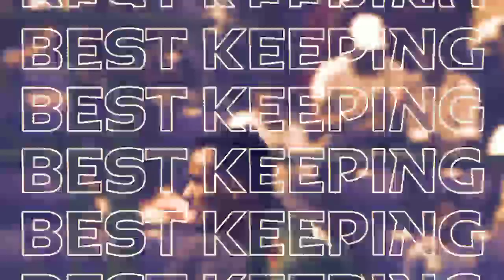Best keeping | cwc2023 | world cup 2023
best keeping
best keeping tips
best keeping catches
best keeping gloves
best keeping drills
best keeping in cricket
best keeper
best keeper catches in cricket
cwc 2023 highlights
cwc 2023
wicket keeper
behind the stumps
stump
catch
run out
icc cricket world cup
icc cwc
2023
Jos Buttler (England)
Kusal Mendis (sri lanka)
Quinton De Kock (South Africa)
Jonny Bairstow (England)
Rishabh Pant (India)
Mohammad Rizwan (Pakistan)
Mushfiqur Rahim (Bangladesh)
Matthew  Wade (Australia)
Tom Latham (New Zealand)
KL Rahul (India)
Alex Carey (Australia)
Scott Edwards (Netherlands)
Ikram Alikhil (afghanistan)